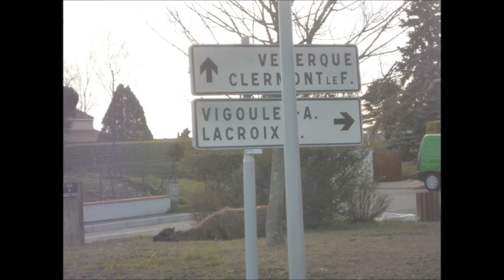Ballade à Vigoulet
Passeio por Vigoulet.